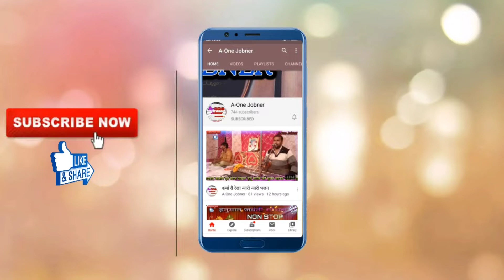। घोड़लियो। बाबा रामदेव जी का सुपरहीट भजन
£ Song ~ मन घोड़लियो मंगवा ये म्हारी माँ भजन
£ Singer ~ Shree Ram choudhary
                   Surendra meena
                   Dhanna Lal Kumawat
                   kanaram Kumawat
£ Record Label ~ A-One Jobner
£ Language ~ Rajasthani & Marwadi
£ Director ~ Dhanna Lal Kumawat
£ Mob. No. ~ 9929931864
£ Genre ~ Rajasthani song & Bhajan
£ Producer ~ V9द Kumawat (A-One Jobner)

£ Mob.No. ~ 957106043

 you tube पर भजन upload करवाने हेतु सम्पर्क करें
A-One Jobner
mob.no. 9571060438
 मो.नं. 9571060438